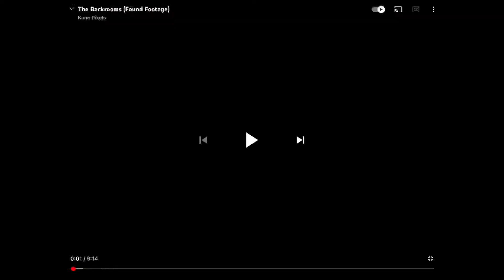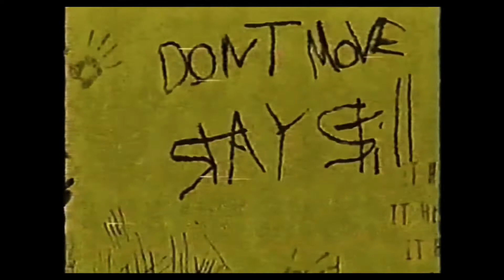Mini Whitty Reacts To: The Backrooms Found Footage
This video is kinda scary, and this is my first ever reaction video, so I hope
Y’all enjoy! Let’s reach 100 Subs For A Name Reveal, and 500 Subs for a Face
Reveal. Got it? Good :) Always enjoy 😉